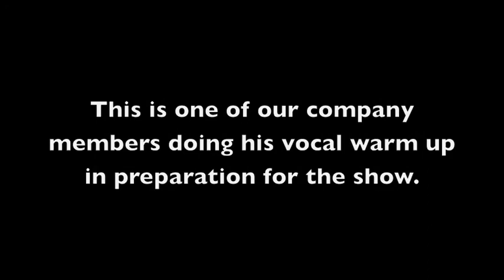DOG EAT DOG Premieres. TONIGHT.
Morgan Gould & Friends' newest piece for the American Stage.
TONIGHT. JUNE 20th. 7pm. ARS NOVA. It's ON.